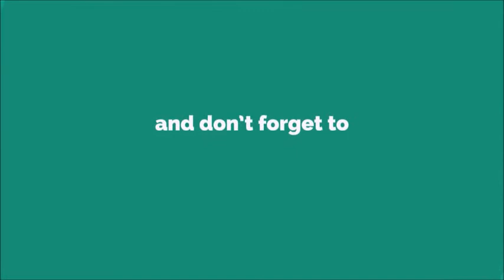Ugh Idiot Ringtone [With Free Download Link]